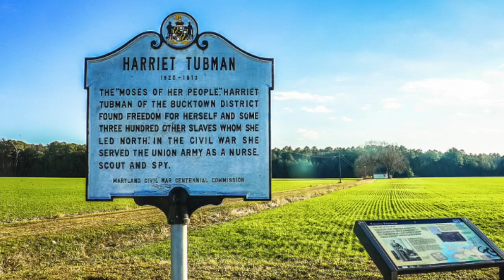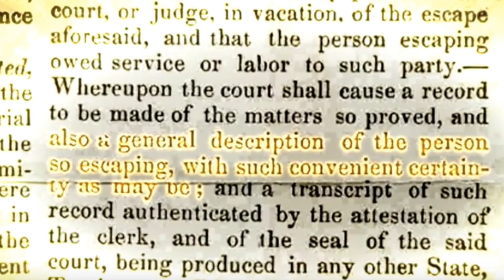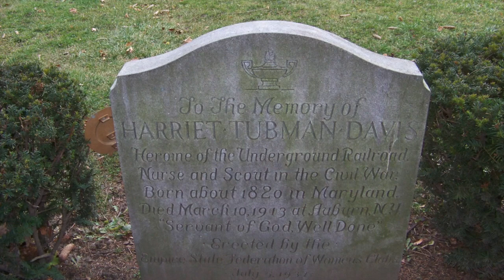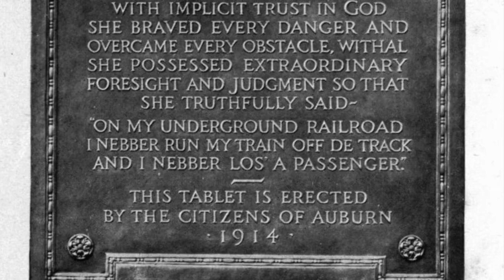The Life of Harriet Tubman for Kids | Learn facts about Harriet Tubman | Black History Month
February being Black History Month we will show you, in this kids video some interesting facts about the Life of Harriet Tubman.

 We will learn about who she was as well as how she helped to shape America.

Harriet Tubman was born a slave on a plantation in Maryland. Historians think she was born in 1820, or possibly 1821, but birth records weren't kept by most slave owners. Her birth name was Araminta Ross/ SHe changed her name to Harriet around the time of her marriage, possibly to honor her mother.

Life as a slave was difficult. Harriet first lived in a one-room cabin with her family that included eleven children. When she was only six years old, she was loaned out to another family where she helped take care of a baby. She was sometimes beaten and all she got to eat was table scraps.

Later Harriet worked a number of jobs on the plantation such as plowing fields and loading produce into wagons. She became strong doing manual labor that included hauling logs and driving oxen.

• When Harriet was twelve years old an overseer threw an iron weight at her and struck her in the head… she was standing up for another slave… for the rest of her life she suffered from blackouts and headaches.

During this time there were states in the northern United States where slavery was outlawed. Slaves would try to escape to the north using the Underground Railroad. This wasn't a real railroad. It was a number of safe homes (called stations) that hid slaves as they traveled north. The people that helped the slaves were called conductors. Slaves would move from station to station at night, hiding in the woods or sneaking onto trains until they finally reached the north and freedom.

Tubman escaped slavery in 1849 and headed to Philadelphia, Pennsylvania, using the Underground Railroad for her escape. Once she was there, she set about a personal mission to help other members of her family to escape, which eventually became a mission for all other slaves.

In 1850 the Fugitive Slave Act was passed. This meant that slaves could be taken from free states and returned to their owners. In order to be free, slaves now had to escape to Canada. Harriet wanted to help others, including her family, to safety in Canada. She joined the Underground Railroad as a conductor.

Harriet became famous as an Underground Railroad conductor. She led nineteen different escapes from the south and helped around 300 slaves to escape. She became known as "Moses" because, like the Moses in the Bible, she led her people to freedom.

Harriet was truly brave. She risked her life and freedom to help others. She also helped her family, including her mother and father, to escape. She was never caught and never lost a slave.

Harriet's bravery and service did not end with the Underground Railroad, she also helped during the Civil War. She helped to nurse injured soldiers, served as a spy for the north, and even helped on a military campaign that led to the rescue of over 750 slaves.

After the Civil War, Tubman returned to Auburn, New York. Her father died in 1871 while her mother passed nine years later.

On March 18, 1869, Tubman married Nelson Davis, a former soldier and brickmaker.

As Tubman aged, the head injuries sustained early in her life became more painful and disruptive. She underwent brain surgery at Boston’s Massachusetts General Hospital to alleviate the pains and "buzzing" she experienced regularly. Tubman was eventually admitted into the rest home named in her honor. Surrounded by friends and family, Harriet Tubman died of pneumonia on March 10, 1913 at the age of 93. She was buried with military honors at Fort Hill Cemetery in Auburn.

Harriet Tubman, widely known and well-respected while she was alive, became an American icon in the years after she died. A survey at the end of the 20th century named her as one of the most famous civilians in American history before the Civil War, third only to Betsy Rossand Paul Revere.

Hope you enjoy this Harriet Tubman biography.